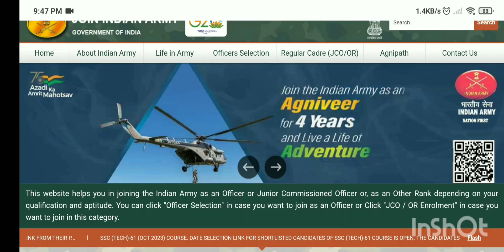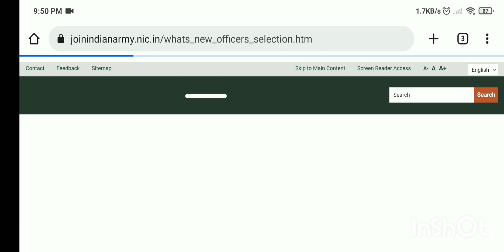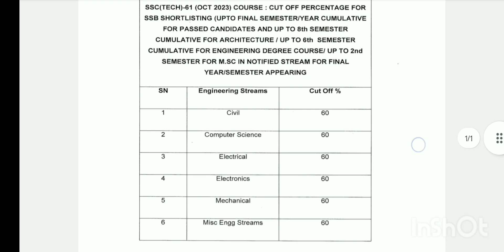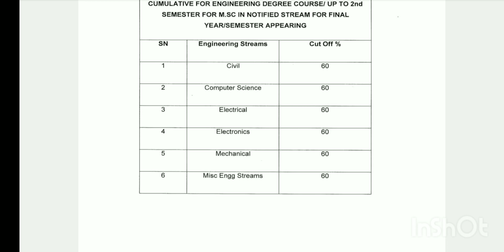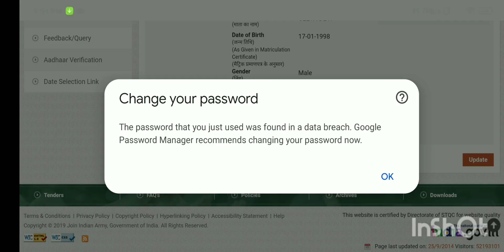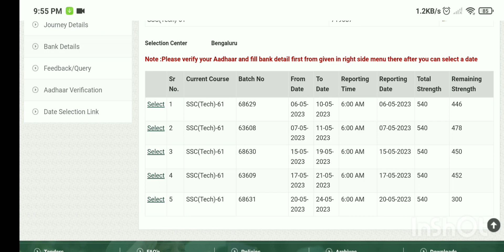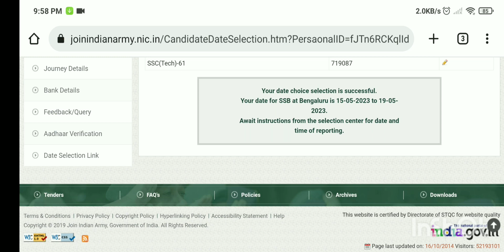SSC TECH 61 M Official Cut off Out for SSB Shortlisting and date selection link activated.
presents- JK RAKHAN 🤝🇮🇳🤝